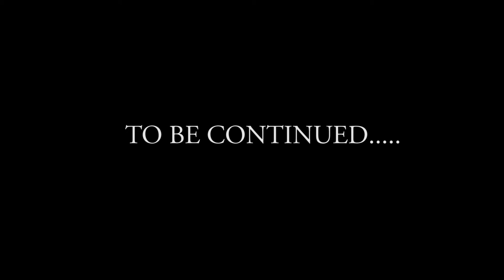የልብ ቋንቋ አዲስ አማርኛ ፊልም Yeleb quwanqua new ethiopian full movie 2017